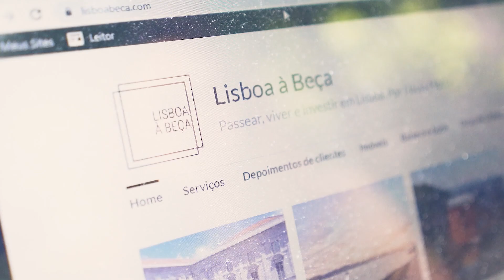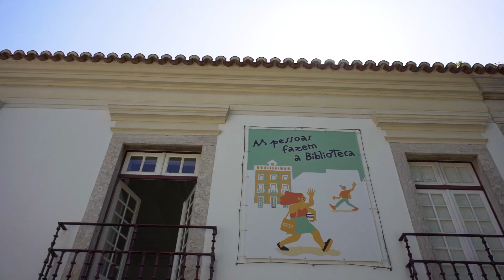novobanco - Moving to Portugal - Flávia Motta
Flávia Motta é brasileira, reside em Portugal e tem um projeto para ajudar quem quer vir para o país. Apoia quem quer saber como matricular o filho na escola ou não sabe como comprar casa em Portugal. Saiba mais, no vídeo que se segue.